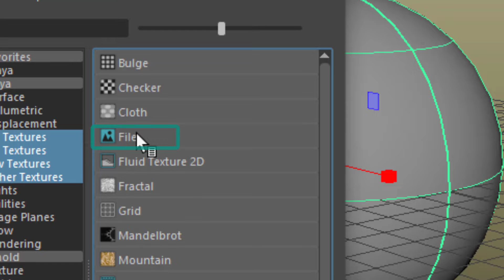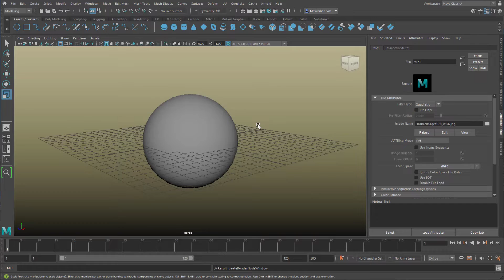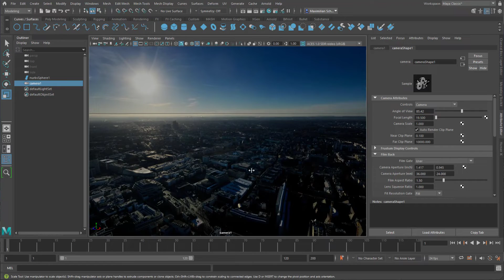Maya: Visualizing a 360° Image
360° photography is thriving. However, it's problematic to appreciate such a photo (or video) on a flat screen. Let me show you a method to visualize a 360° drone image in Maya.

And for a visualization of a 360° image of the earth, see this "Short and Sweet" adventure

The music: "Short and Sweet", composed and performed by me, Maximilian Schönherr, licensed via GEMA, Germany.

If you – as a Maya beginner or an advanced character animator – want to learn NURBS modeling in depth, visit Skillshare or Udemy for my 12 part NURBS course: